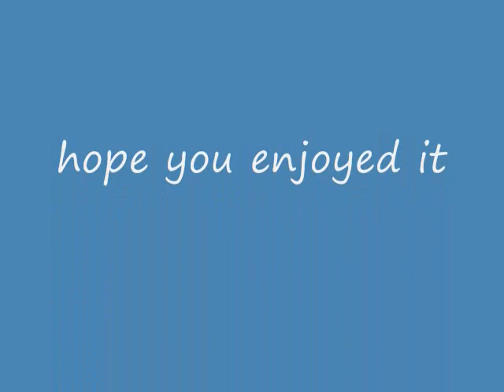15 more best 80's horror films.wmv